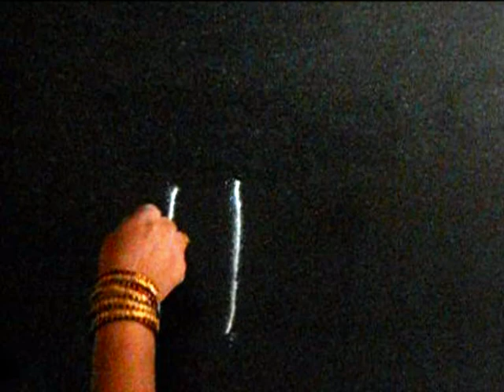Simple butterfly + flower kolam | Sudha Balaji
now as a video.  The final image is from my website.